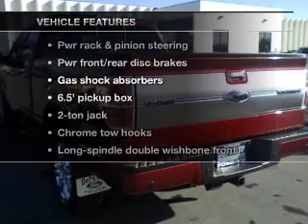2013 Ford F150 SuperCrew Cab - Whitefish MT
Year: 2013
Make: Ford
Model: F150 SuperCrew Cab
Trim: Platinum Pickup 4D 6 1/2 ft
Engine: 6 cylinder Ecoboost Turbo 3.5 liter
Transmission:
Color: Ruby Red
Mileage: 25
Address:
6331 HWY 93 South